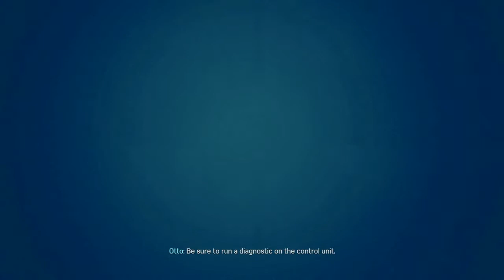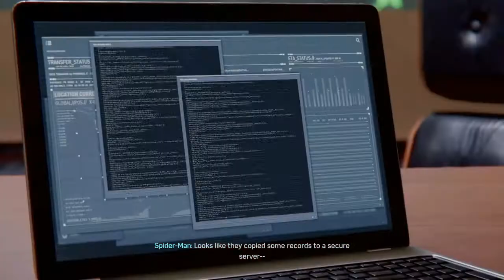Marvel Spider-Man - Episode 12 - Dinner Date